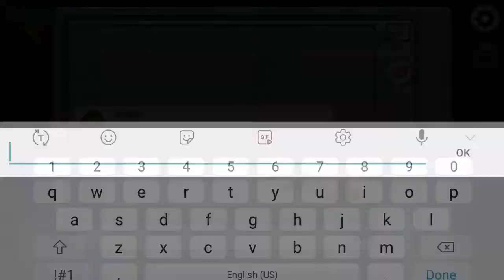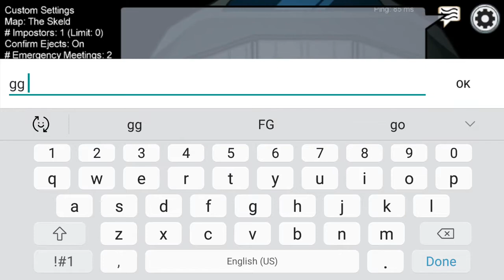among us gg purple